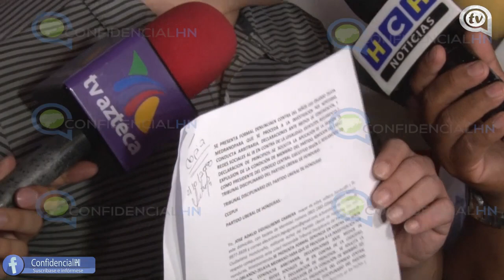Piden a Tribunal Disciplinario que expulsen a Luis Zelaya